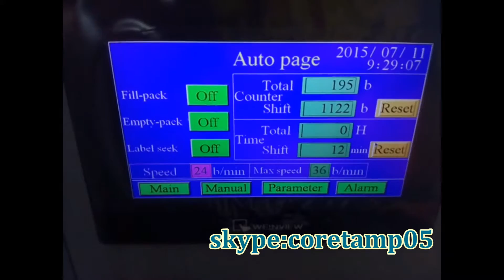Potato Chips Packaging Machine,Potato Chips Packing Machine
Application:
Fragile material:chips,shrimp slices,crispy rice.
Uneasy measuring material:candy,jelly,bean sprouts,tea leaves,dumpling.
The pouch bag into big bag of drugs,commodity,daily use,food,small hardwares,ect.

Feature:
Material measuring by manual.
It is convenient to input the material.
Material or multi-type packing products.
A complete set of machine are economical and practical.

Skype:coretamp05